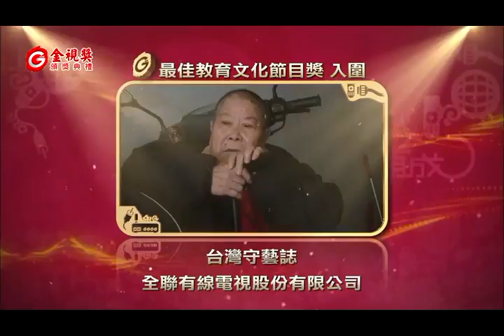第15屆金視獎頒獎典禮 (二)